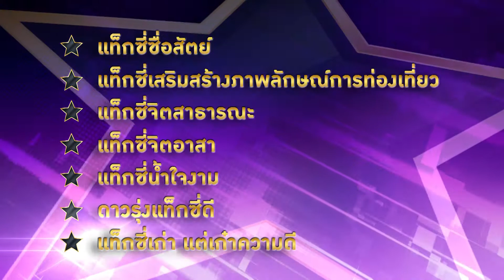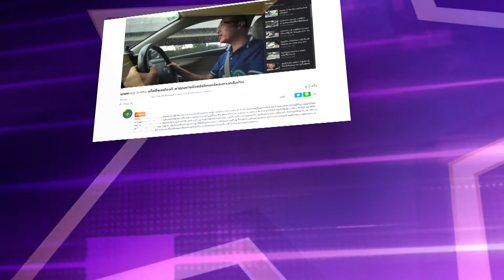วิดีทัศน์ โครงการ "คนต้นแบบ แท็กซี่ทำดี"